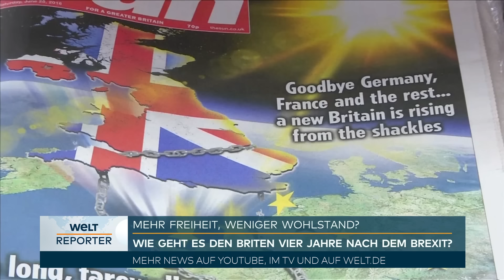GROSSBRITANNIEN: Vier Jahre nach dem Brexit - Die Schattenseiten der Unabhängigkeit von der EU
Am 1. Februar 2020 wagte das Vereinigte Königreich den Austritt aus der Europäischen Union, in der Hoffnung auf mehr Wohlstand und Freiheit. Doch nun, vier Jahre später, ziehen die Briten eine ernüchternde Bilanz. Unsere Reporterin Alina Quast hat sich in London auf die Suche nach Antworten gemacht.

Die Regierung versprach den Briten eine strahlende Zukunft, doch die Realität sieht anders aus. Die Wirtschaft geht bergab, die Lebenshaltungskosten steigen. Jährlich muss das Land 162 Milliarden Euro für den Brexit zahlen, und die Konsequenzen sind spürbar.

In einem Spendezentrum in London, das Laurence Smith gegründet hat, wird die Dringlichkeit der Lage sichtbar. Menschen, die arbeiten und dennoch nicht genug zum Überleben haben, stehen Schlange. Rose Wallace, eine Rentnerin, ist überzeugt, dass der Brexit die Armut verschärft hat.

Die Meinungen der Briten sind gespalten. George Turner, der den Brexit befürwortet, möchte jedoch beim nächsten Mal besser informiert werden, um die tatsächlichen Auswirkungen zu verstehen. Eine knappe Mehrheit der Bevölkerung teilt mittlerweile die Ansicht, dass der Brexit ein Fehler war.